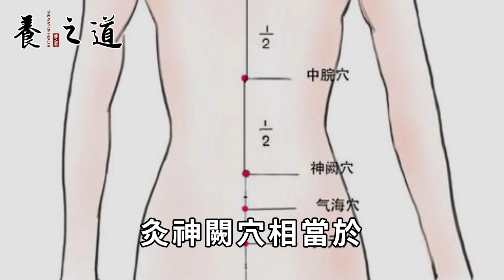56歲，出門買菜15秒就被傳染！只因忘做一件事，趕緊看看你中招了沒有丨養之道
"本人拥有此作品全部版权，未经允许禁止任何形式的复制。侵权必究。" 影片信息來源於網絡，僅供參考